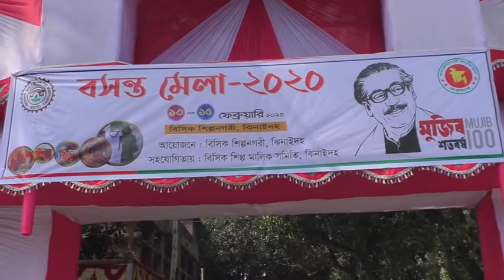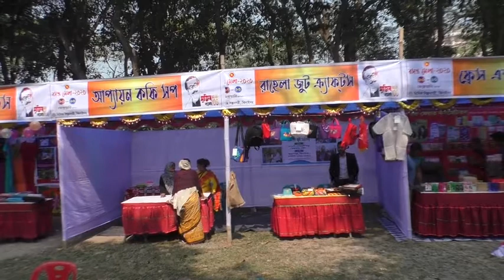মুজিববর্ষ উপলক্ষে ক্ষুদ্র ও নারী উদ্যোক্তাদের পণ্যের প্রচার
cnnbd.comঝিনাইদহ থেকে জেলা প্রতিনিধি জাহিদুর রহমান তারিকের তথ্য ও চিত্রে দেখুনঃ
মুজিববর্ষ উপলক্ষে ক্ষুদ্র ও নারী উদ্যোক্তাদের পণ্যের প্রচার ও প্রসার বাড়াতে ঝিনাইদহে শুরু হয়েছে ৩ দিন ব্যাপী বসন্ত মেলা। বৃহস্পতিবার দুপুরে ঝিনাইদহ শিল্প নগরীতে এ মেলার উদ্বোধন করেন জেলা প্রশাসক সরোজ কুমার নাথ। এসময় শিল্প নগরীর কর্মকর্তা, শিল্প মালিক সমিতির নেতৃবৃন্দসহ ক্ষুদ্র উদ্যোক্তারা উপস্থিত ছিলেন। বৃহস্পতিবার থেকে শুরু হওয়া এ মেলা চলবে আগামী ১৫ ফেব্রæয়ারি পর্যন্ত। ৩ দিন ব্যাপী এ মেলায় বিসিকসহ জেলার বিভিন্ন এলাকার ২০ টি স্টল স্থান পেয়েছে। এতে ক্ষুদ্র উদ্যোক্তাদের তৈরি বøক, বাটিক, হস্ত শিল্প, গৃহসজ্জা সামগ্রী, হস্তশিল্প পণ্য, নকশিকাঁথা, কারুশিল্প, চামড়াজাত দ্রব্যসহ বিভিন্ন ধরনের এসএমই পণ্য প্রদর্শণ করা হচ্ছে। উদ্বোধনী অনুষ্ঠান শেষে অতিথিবৃন্দ বিভিন্ন স্টল ঘুরে দেখেন।